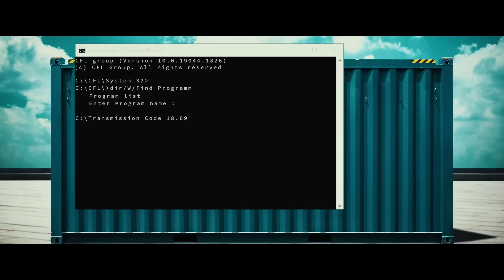CFL - MISSIONS THAT ROCK! 🇫🇷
🇱🇺 Schléisst Iech engem Grupp un, deen Ärer Zukunft Sënn verleet.
🇫🇷 Rejoignez un groupe qui donne du sens à votre avenir.